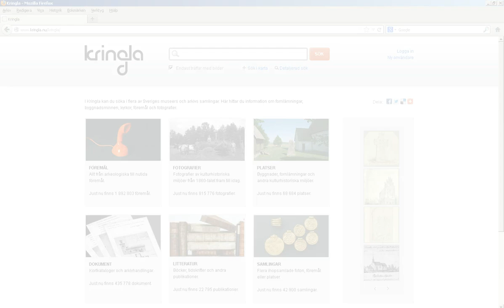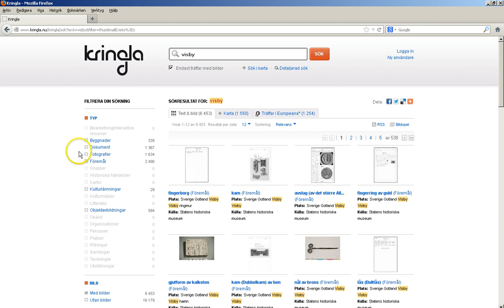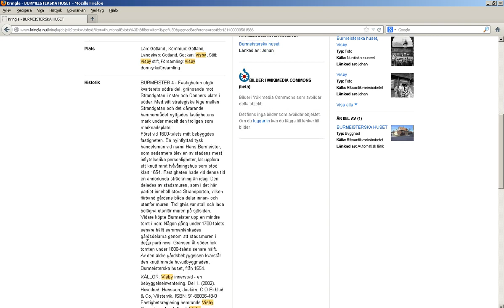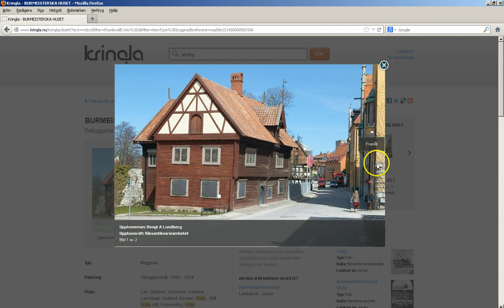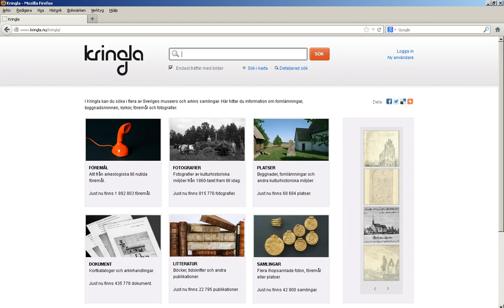Introduktionsfilm Kringla. Film 1: fritextsök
Det här är en introduktionsfilm för hur man använder Riksamtikvarieämbetets samsökningstjänst Kringla. Kringla söker ner i ett antal svenska museers och arkivs databaser och visar t ex gamla fotografier, fornlämningar och byggnader.